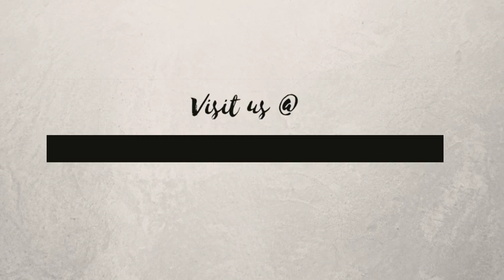Silk Cotton Saree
South silk cotton saree with Jacquard pallu and very unique butta design overall body